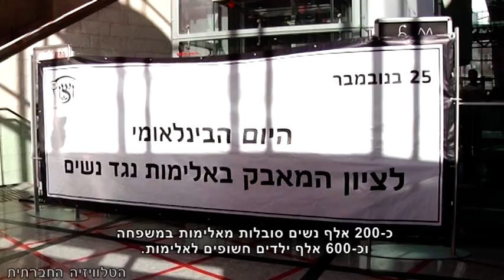די לטרור נגד נשים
ב-25 בנובמבר צוין היום הבינלאומי למאבק באלימות נגד נשים בצעדות, בכנסים ובעצרות זיכרון. והנה כמה נתונים שידגישו את חוסר האונים של הקורבנות מחד והמוסדות הממונים על התופעה מאידך: השנה כמידי שנה התרחשו מאות ניסיונות לרצח בתוך המשפחה. ב-20 מהמקרים מצאו נשים את מותן, האחרונה שבהן, נערה בת 15 שנרצחה השבוע. כ-200 אלף נשים סובלות מאלימות במשפחה וכ-600 אלף ילדים חשופים לאלימות, כך עולה מנתונים של ארגון ויצ"ו. גם השנה במסגרת היום למאבק באלימות נגד נשים קיים ויצ"ו אירוע שבו ניתנה במה לנואמות ונואמים. את תחושת אוזלת היד ביטאה טוב מכולן חברת הכנסת זהבה גלאון. ואנחנו שואלים מתי תשתנה התמונה העגומה המשתקפת מהמציאות?